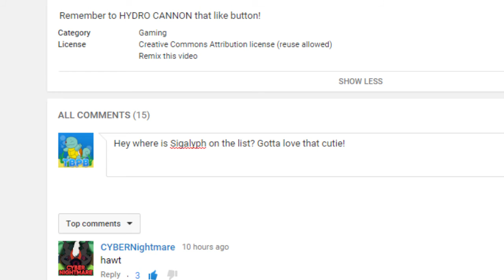Top 5 Most Adorable (Kawaii) Pokemon of All Time!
So this is my next top video! I put a lot more work into this one because the quality of the last one was... meh. Anyways, I hope yall enjoy! More to come soon! :)